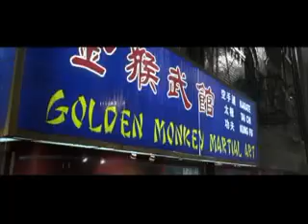Enchanted - Deleted Scenes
These are all the deleted scenes in the movie 'Enchanted'.